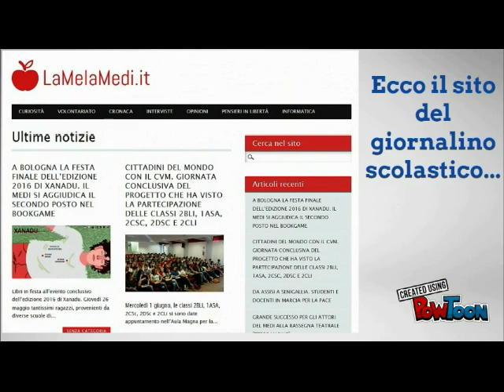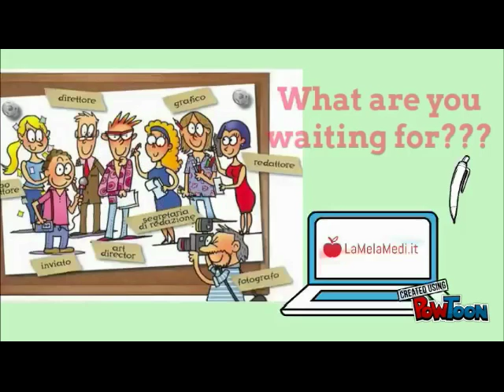Spot Lamelamedi 2016